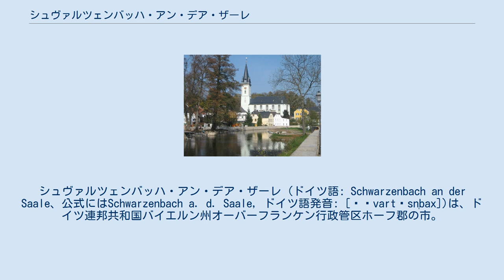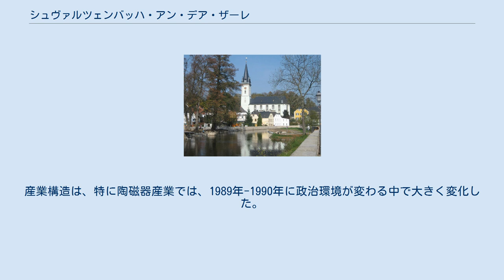シュヴァルツェンバッハ・アン・デア・ザーレ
シュヴァルツェンバッハ・アン・デア・ザーレ (ドイツ語: Schwarzenbach an der Saale、公式にはSchwarzenbach a. d. Saale, ドイツ語発音: [ˈʃvart‿sn̩bax])は、ドイツ連邦共和国バイエルン州オーバーフランケン行政管区ホーフ郡の市。
 ザーレ川河畔の教会 ブランデンブルク＝バイロイト辺境伯クリスティアンは、1610年に市場の開催権を与えた。
1792年から設けられたプロイセン王国バイロイト侯領のアムトは1807年のティルジットの和約によりフランスの管理下に置かれ、1810年にバイエルン王国領となった。
シェーンブルク＝ヴァルデンブルク侯は、この時期、この地を所領とした。
1844年からシュヴァルツェンバッハ・アン・デア・ザーレは都市となった。
 1948年の聖金曜日に聖グムベルトゥス教会で、ゼルビッツ・キリスト兄弟会が創設された。
 この地域の人口は、1970年 9,768人、1987年 8,174人、2000年に8,260人であった。
 地区は、ハラーシュタイン、マルティンラミッツ、フェルバウ、フェルミッツ、ゲッツマンスグリュン、シュトーバースロイト、フレッチェンロイト、ズイルビッツ、ノンネンヴァルト、バウマースロイト。
 2014年からハンス＝ペーター・バウマン (CSU) が市長を務めている。
 主な産業の業種は、陶磁器、繊維、鉄の鋳造、機械製造、靴などである。
産業構造は、特に陶磁器産業では、1989年-1990年に政治環境が変わる中で大きく変化した。